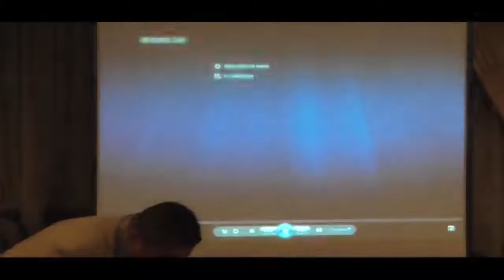INSTITUTO WEIZMANN PROF. DANIEL ZAIDMAN 7